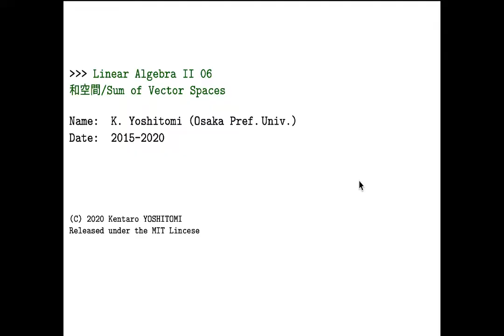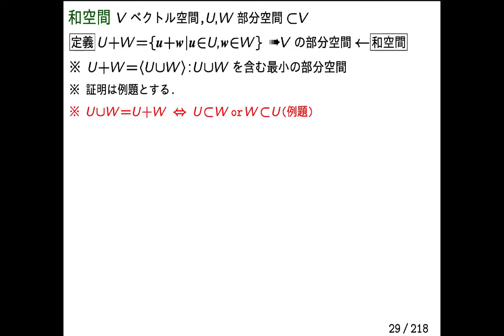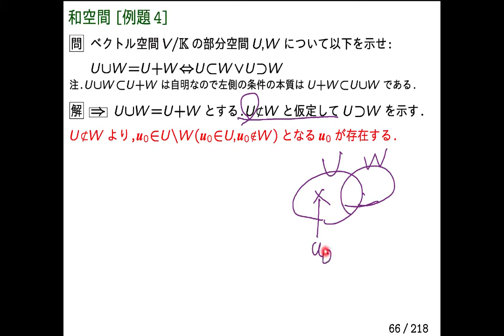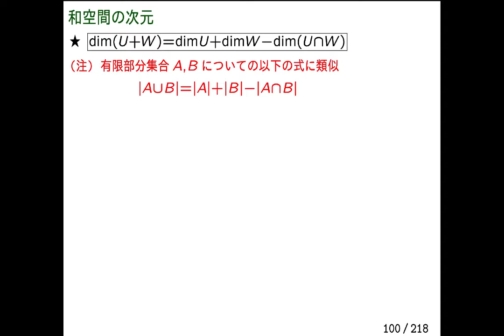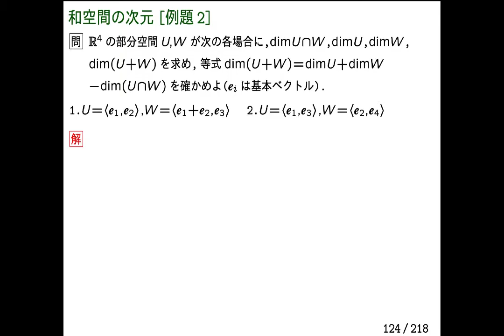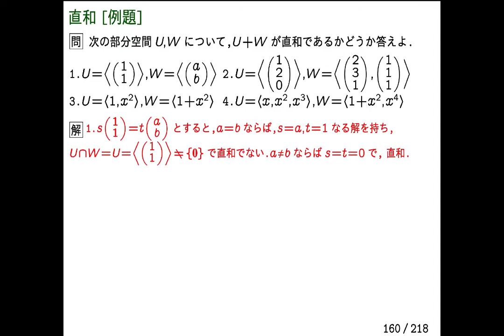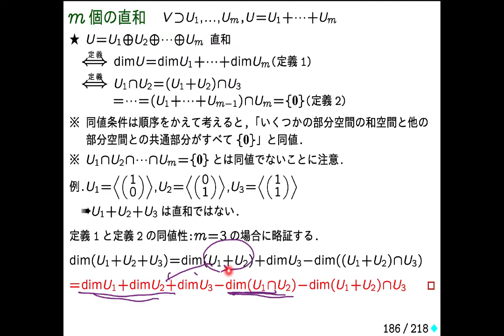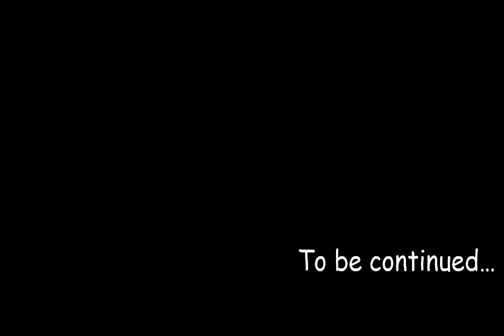LA2-06-DL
LA2-06 Sum of subspaces

0:00 部分空間の和集合
2:43 部分空間の和集合[例題]
7:00 和空間
10:00 和空間[例題]
12:06 和空間[例題2]
14:38 和空間[例題3]
16:36 和空間[例題4]
21:40 和空間の次元(考察)
24:46 和空間の次元[例題]
26:40 和空間の次元
30:52 和空間の次元(証明)
36:17 和空間の次元[例題2]
38:38 和空間の次元[例題3]
42:11 和空間の次元[例題4]
45:06 直和
47:58 直和[例題]
51:48 直和[例題2]
54:52 m個の直和
59:19 m個の直和(同値条件)
1:05:20 m個の直和[例題]
1:07:43 m個の直和[補足]